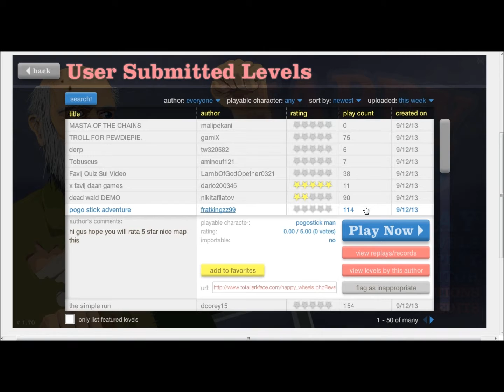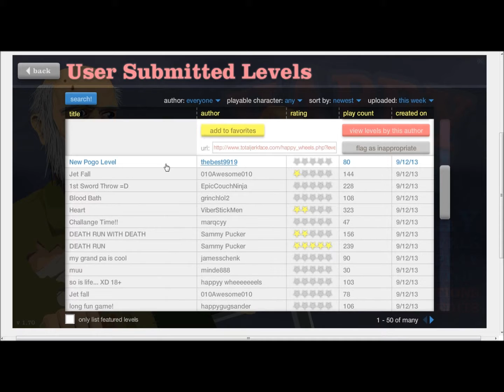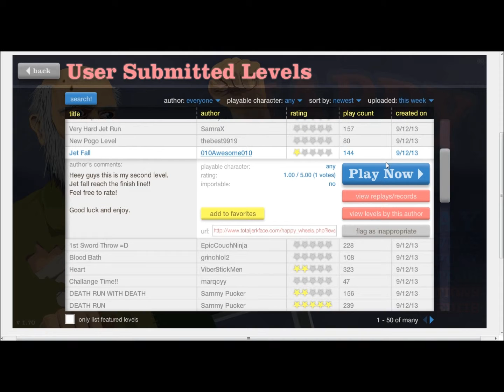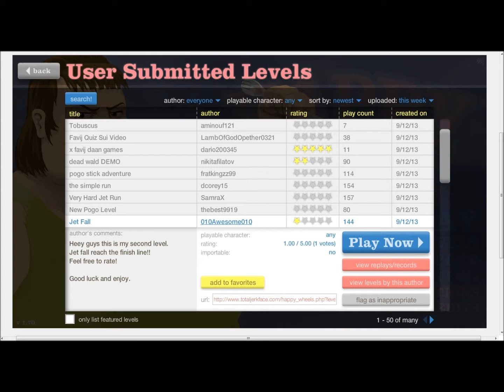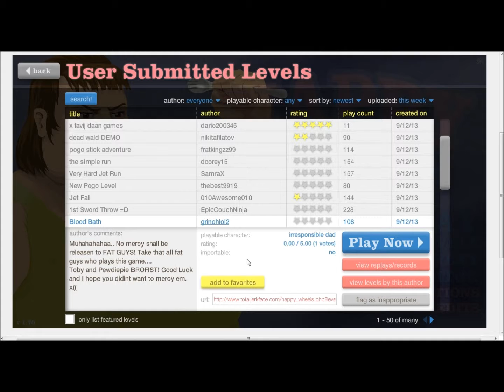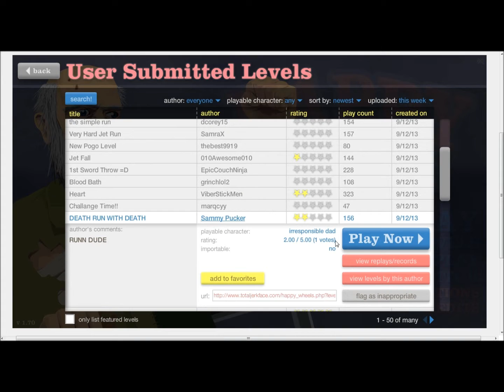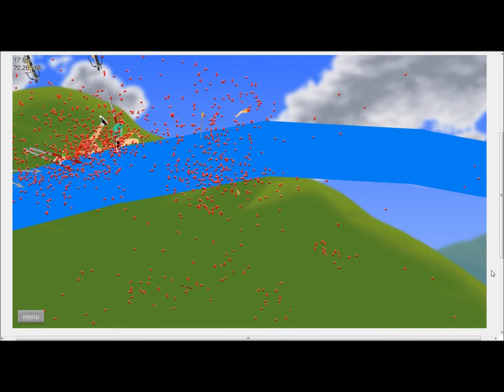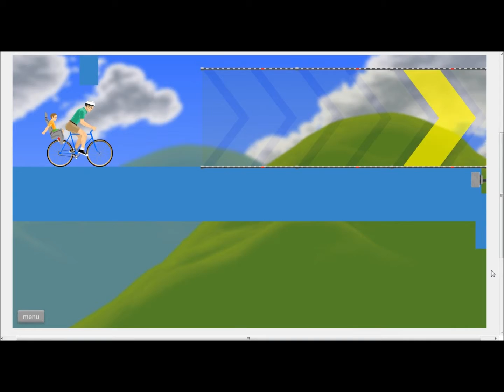Happy Wheels part 3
And remember there is always care under the Zapple Nation flag! Music: "I Will Not Let You Let Me Down" by Josh Woodward